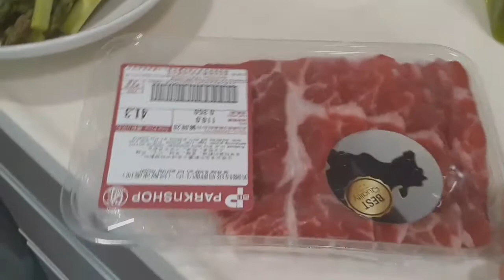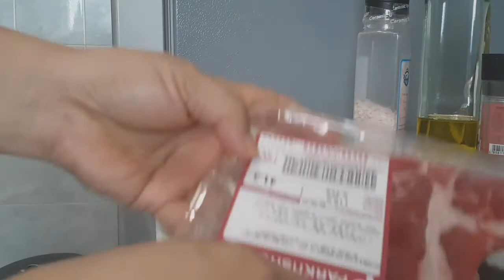Asparagus in beef blanket with baked pumpkin